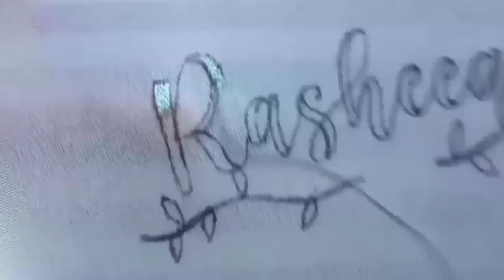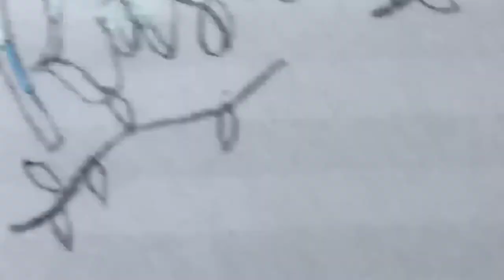HAND EMBROIDERY: How To Embroider Letters (Three Color Edition)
In this video, you will definitely learn how to use satin stitch in hand embroidery.